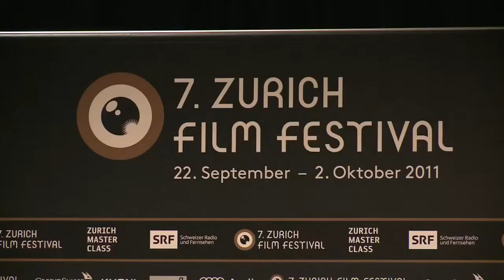ZFF Daily2011: Zurich Master Class mit Christine Vachon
Web-TV ZFF Daily 2011: Zurich Master Class with Christine Vachon